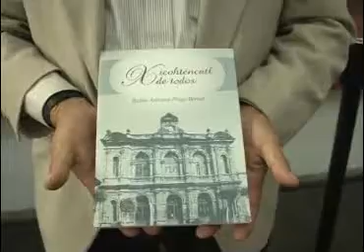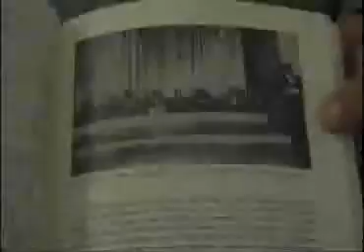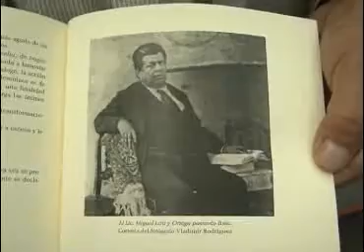Presentan Rubén Pliego Libro sobre el teatro Xicohténcatl